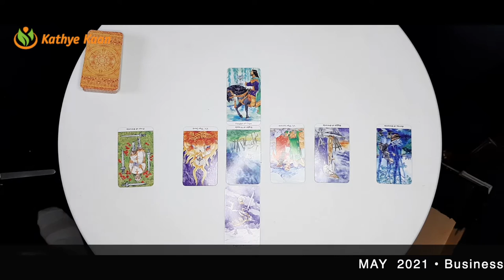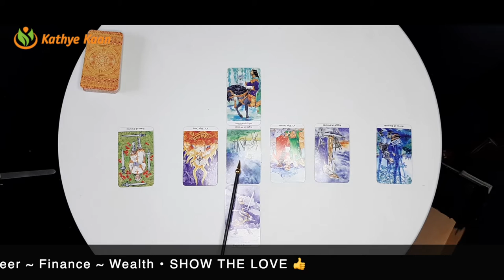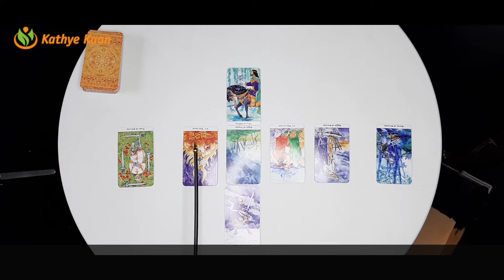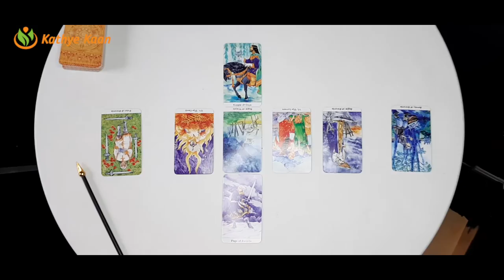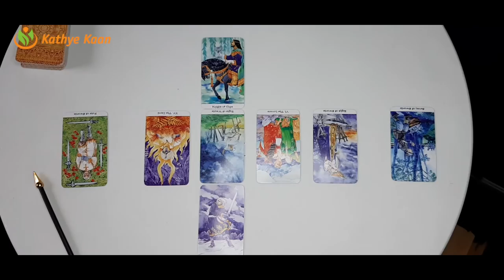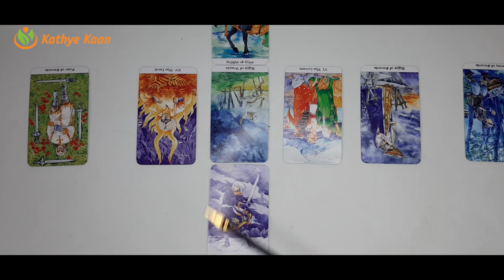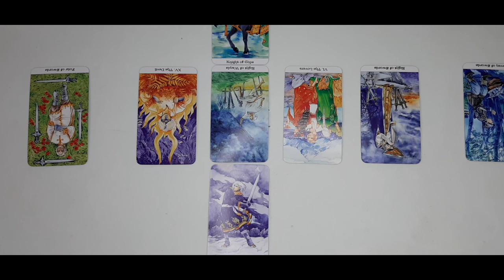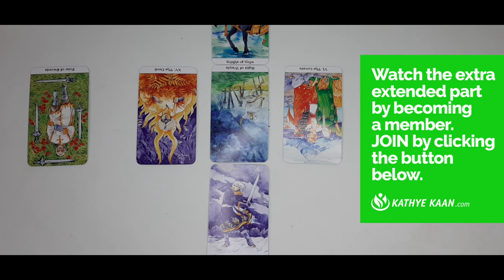AQUARIUS MAY 2021🍀 BUSINESS🗃 CAREER💼 FINANCE🤑 🧧MONTHLY MONEY TAROT HOROSCOPE 💰 🙏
AQUARIUS MAY 2021 🍀 BUSINESS🗃 CAREER💼 FINANCE🤑 🧧 MONTHLY MONEY TAROT HOROSCOPE READING💰 🙏

Kathye